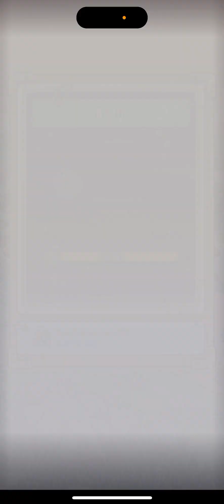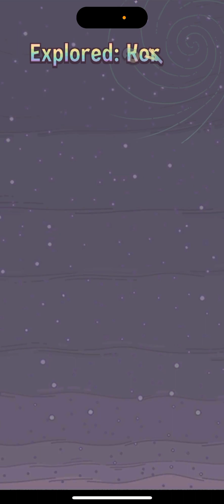Helpful Super Snail Tips and Tricks (Best Method)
Helpful Super Snail Tips and Tricks. In this video I'll show you Helpful Super Snail Tips and Tricks.